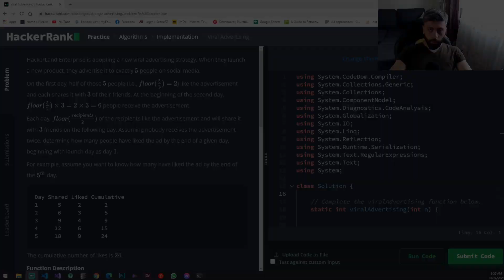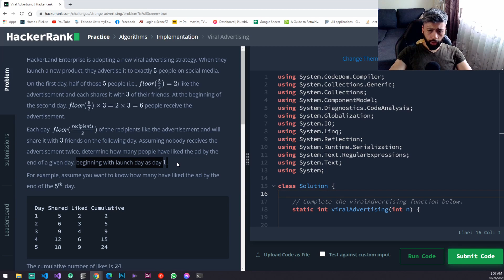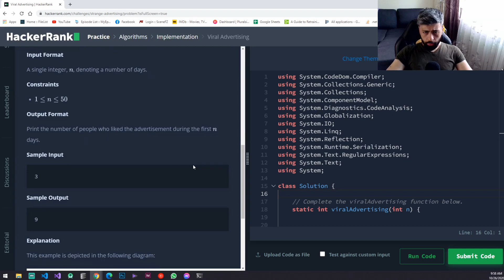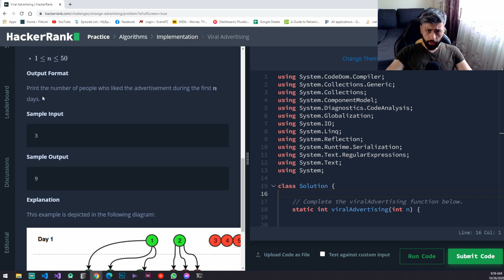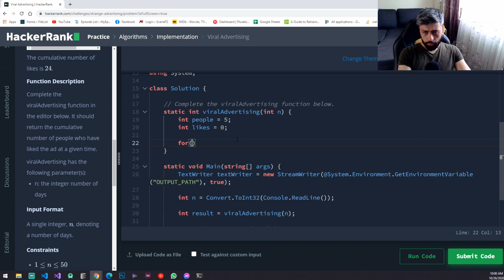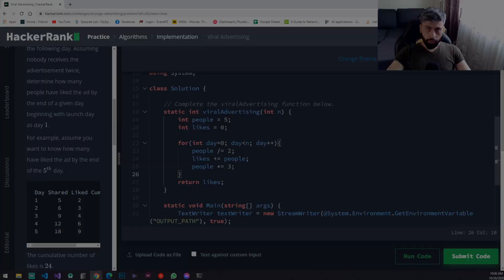Viral Advertising | Coding Challenges #25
~ ⬇️ Informații utile